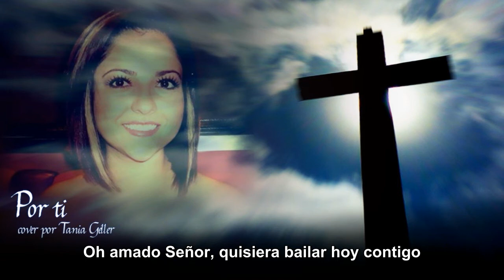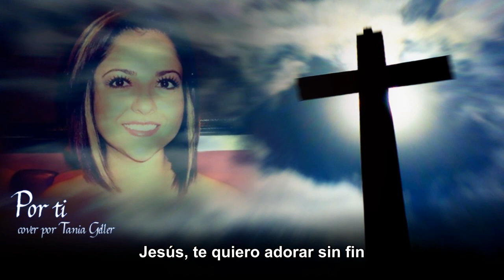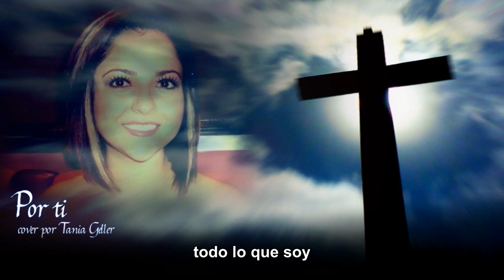Avivafest - Por ti (Cover: Tania Geller & Javier Anibarro Z.)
(Visiten mi página para encontrar más interpretaciones mías y colaboraciones en piano)
Hola a tod@s! Este es un cover de la cancion de AvivaFest Band: Por Ti, hecho en colaboracion con Tania Geller y YoranGroup Central Music. Espero que lo dsfruten!

La voz es de la cantante Tania Geller, la edicion del video esta hecha por YoranGroup Central Music, y la pista instrumental esta hecha por mi.

Javi

Hi everyone! This is a Cover of AvivaFest Band: "Por Ti" song, made in collaboration wth Tania Geller and YoranGroup Central Music. Hope you enjoy it!

The Voice is from Tania Geller, the editing of the video is made by YoranGroup Central Music, and the instrumentals are made by me.

Take care everyone, See ya!

Javi